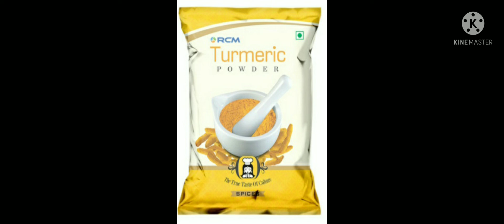TURMERIC POWDER WITH CURCUMIN BENEFITS ( RCM TURMERIC )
BENEFITS OF TURMERIC POWDER

CONTAINS COMPOUND S WITH MEDICINAL COMPOUND S CALLED CURCUMNOIDS.

MOST IMPORTANT ONE IS CURCUMIN

CURCUMIN IS A NATURAL ANTIINFLAMMATORY

CURCUMIN BOOSTS BRAIN 🧠 FUNCTION

LOWERS RISK OF HEART 💜 DISEASES

HELPS IN PREVENTING CANCER

USEFUL IN TREATING  ALZHEIMER DISEASES

ARTHRITIS PATIENTS RESPOND WELL TO CURCUMIN

TREATS DEPRESSION